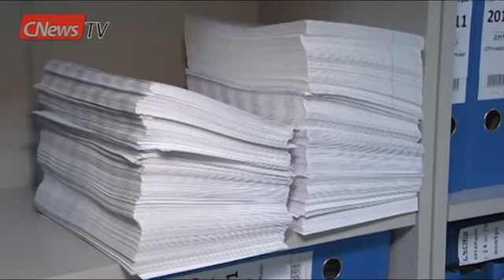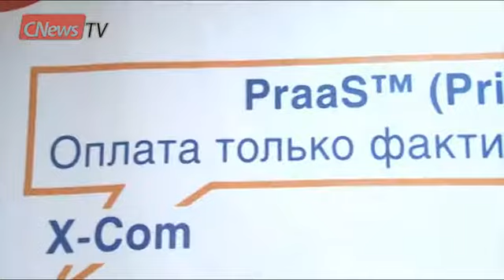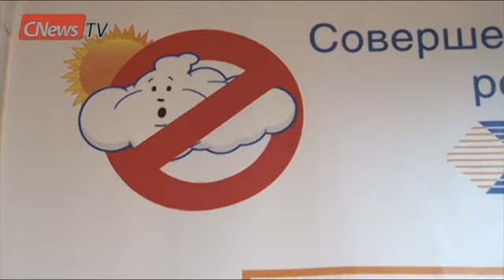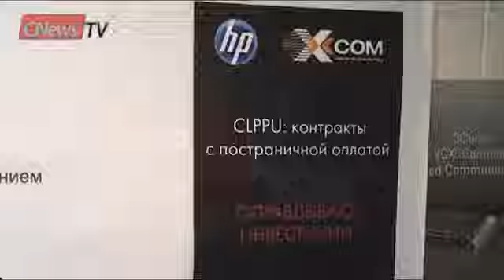Новая услуга Printing-as-a-Service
PraaS, предоставляемая X-Com, позволяет почти вдвое сократить расходы на печать. Название - Printning-as-a-Service - образовано аналогично уже имеющимся на рынке услугам Software as a Service, Infrastructure as a Service и Platform as a Service. Но это все программы, основанные на «облачных» технологиях. А PraaS принципиально  не облачная.